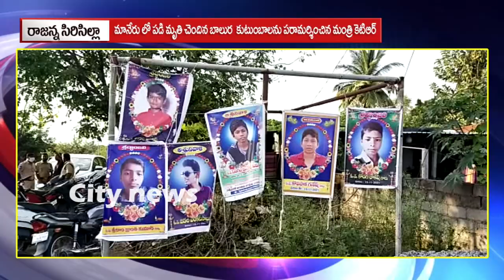మానేరు వాగులో పడి మృతి చెందిన 6 గురు బాలుర కుటుంబాలను పరామర్శించిన మంత్రి కెటిఆర్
1. వేములవాడ టౌన్ ,వేములవాడ అర్బన్ , వేములవాడ మండలం
2. చందుర్తి మండలం ...
3. రుద్రంగి మండలం
4. బోయినిపల్లి మండలం ...
5. కొడిమ్యాల మండలం

ధన్యవాదాలు ...